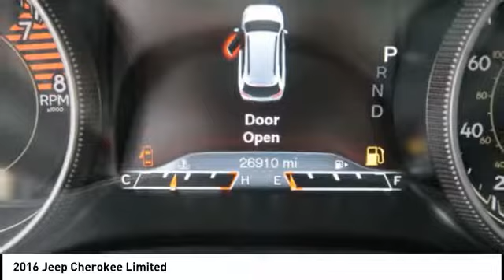2016 Jeep Cherokee Iowa City IA J3062A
2016 Jeep Cherokee Limited

Deery Chrysler
651 Hwy. 1 West

You'll love this 2016 Jeep Cherokee. This is a  you'll want to take home.